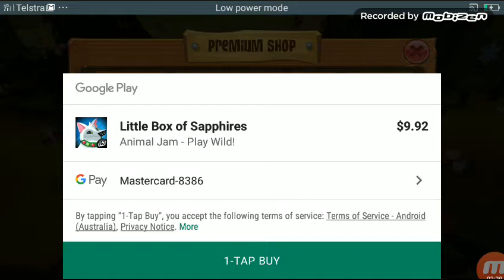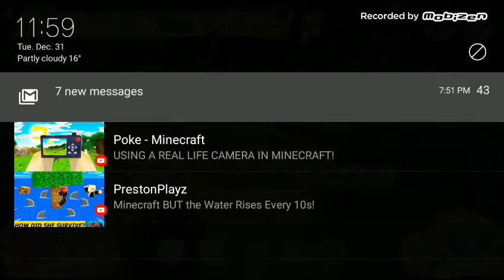HAPPY NEW YEAR